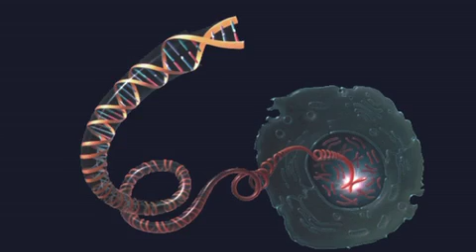ScienceCast en Español: El caballo de Przewalski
La especie de caballo en peligro de extinción, conocida como el caballo de Przewalski -- está mucho más lejanamente relacionada con los caballos domésticos que lo que los investigadores habían tenido previamente como hipótesis. (6 April 2012)